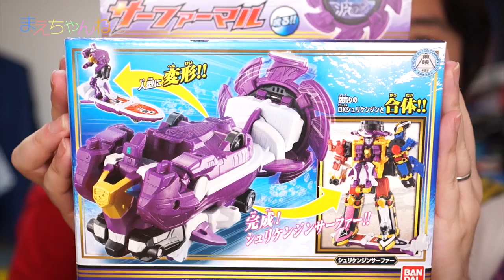平行移動が面白いw サーファーマル 手裏剣戦隊ニンニンジャー オトモ忍シリーズ参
手裏剣戦隊ニンニンジャーのオトモ忍シリーズ参「サーファーマル」を購入しました！
2015年6月21日放送分の手裏剣戦隊ニンニンジャーで初登場しております^^

このオトモ忍は2モード変形できて、なおかつシュリケンジンやバイソンキングに搭乗できます！
ニンニンジャーのロボはギミックがそれぞれあって面白いですね〜^^

▽手裏剣戦隊ニンニンジャー オトモ忍シリーズ参 サーファーマル（Amazon）

▽使用音楽（YouTube オーディオ ライブラリ）

▽撮影機材　SONY α NEX-5R（Amazon）